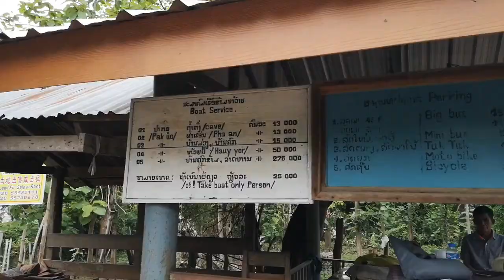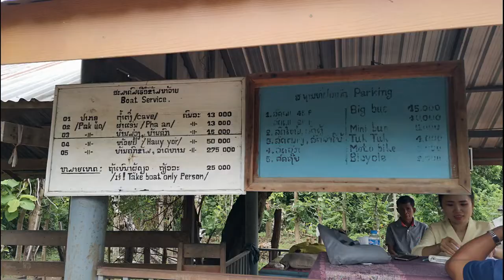Visiting the Thousand Buddhas in Pak Ou Cave, Luang Prabang, Laos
In this vlog, I will be sharing my experiences when I visited Pak Ou Cave in Laos. It is a cave located beside the Mekong River and is the home to thousands of Budhha statues. I paid only 30 US Dollars to this trip including the elephant ride and the Laos Whiskey Village.